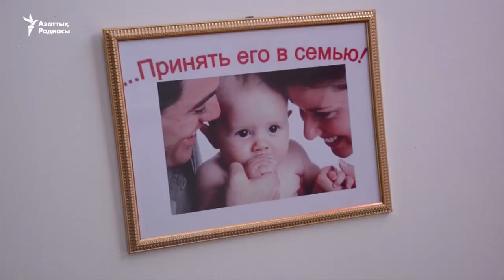14 жасар ана да тұратын үй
Қызылордадағы аналар үйінде түрлі тұрмыстық қиындықтарға ұшыраған 16 әйел өмір сүріп жатыр. Олардың бәрінің сәбилері бар. Мұндағы ең жас ана – 14 жаста.